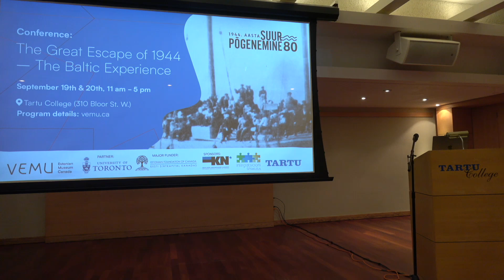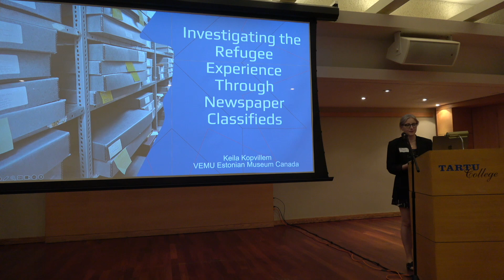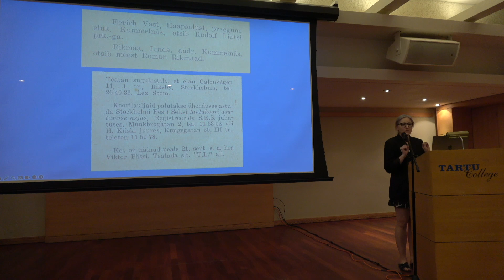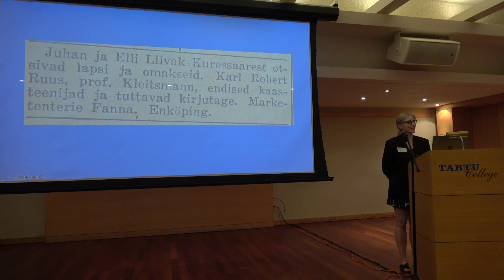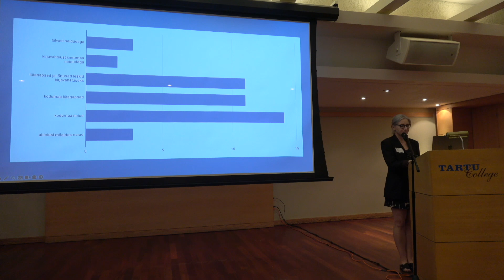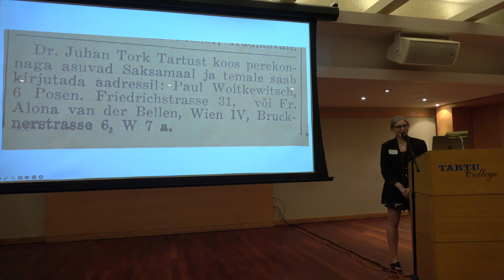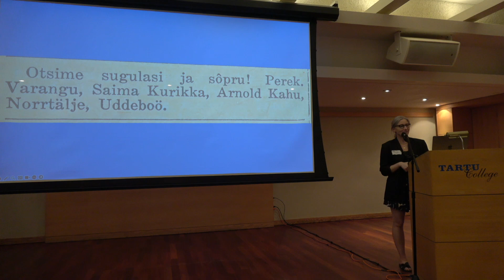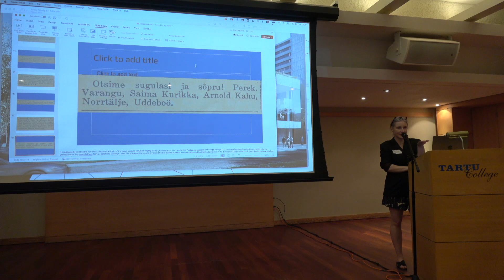Conference: The Great Escape of 1944 - Session 3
The third session of the VEMU conference The Great Escape of 1944 – The Baltic Experience on September 19, 2024. This session features a presentation by Keila Kopvillem from VEMU Estonian Museum Canada ("Investigating the Refugee Experience Through Newspaper Classifieds").